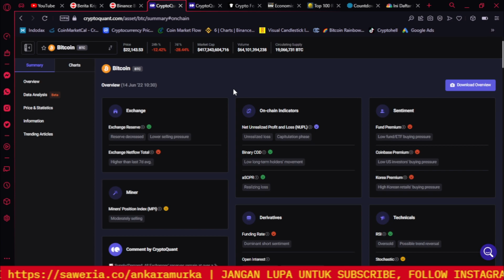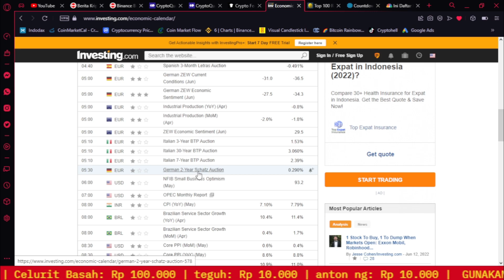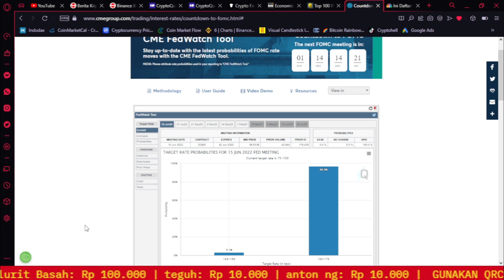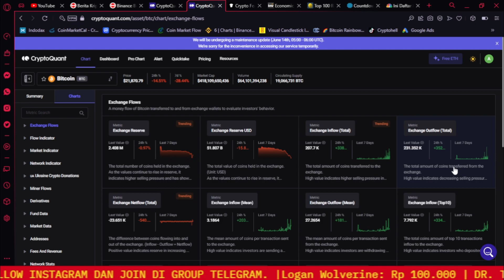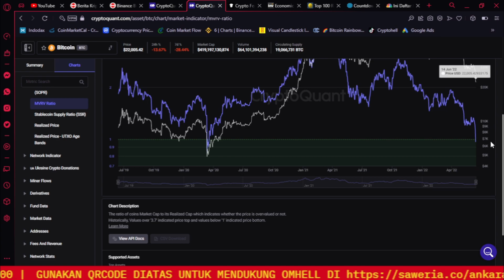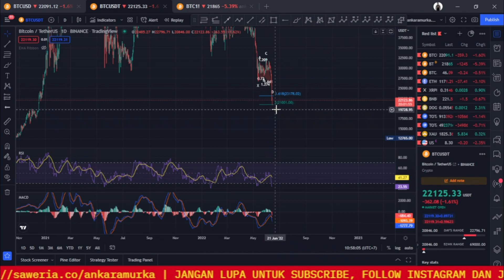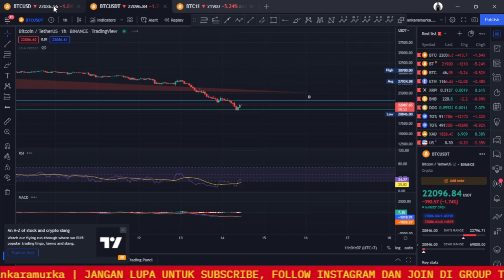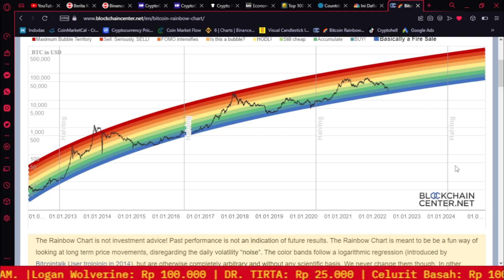🚨 BITCOIN DISKON BESAR-BESARAN! NAIKNYA SUKU BUNGA AMERIKA JADI ALASAN RETAIL PANIC SELLING ?! 🚨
🚀 SIGN UP TO BING X & GET 5% CASHBACK! 🚀

Hi guys, apa kabar semuanya ?! Beberapa hari belakangan harga Bitcoin ditekan turun karena short term hodler menjual dalam keadaan rugi. Indikasinya new comers, retailers tidak yakin bahwa saat ini adalah harga yang cocok untuk mereka membeli.

Dari keadaan yang saat ini extreme fear, dapat dipastikan bahwa globalis atau wall street ganks menang dalam memanipulasi psikologi retail. Lu jual dia yang nampung. Tapi saat ini jika dilihat dari data onchain, buying pressure & hodler masih cukup kuat dalam waktu sebulan ini.

Lalu bagaimana potensi harga Bitcoin bergerak ? Simak penjelasan pada video.

🚀Chapters
0:00 INTRO
1:09 IKLAN BING-X
1:28 FOMC AGENDA
6:49 PERBANDINGAN INFLATION RATE
7:23 ONCHAIN SUMMARY
10:56 FEAR & GREED INDEX
11:45 MVRV RATIO
12:40 $BTC ANALYSIS
15:29 BTC CME GAP
16:38 PERSENTASE PENURUNAN $BTC
17:56 HALVING MARET 2024